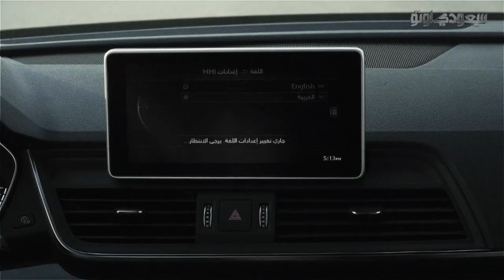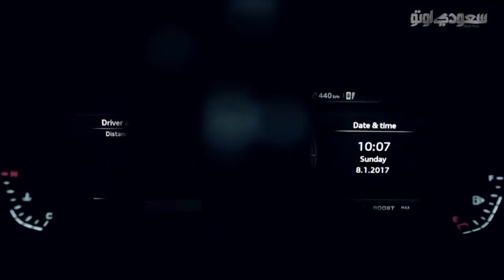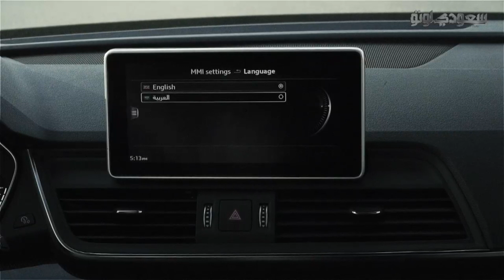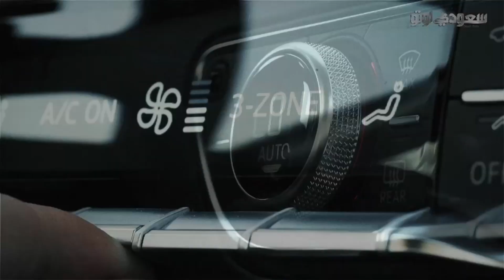أودي SQ5 موديل 2018 | سعودي أوتو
نعرفكم اليوم على سيارة أودي SQ5 موديل 2018، التي تعمل بمحرك V6 توربو سعة 3 لترات، والذي يعطي قوة 354 حصان وعزم دوران 500 نيوتن-متر، وتتسارع أودي SQ5 موديل 2018 من 0 إلى 100 كلم/سا في 5.4 ثواني، مع سرعة قصوى تصل إلى 250 كلم/سا.